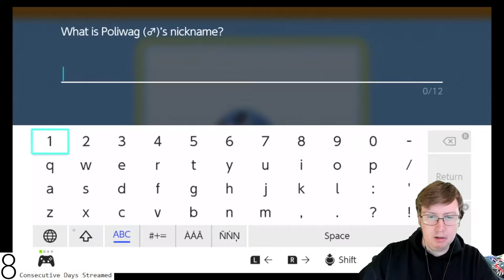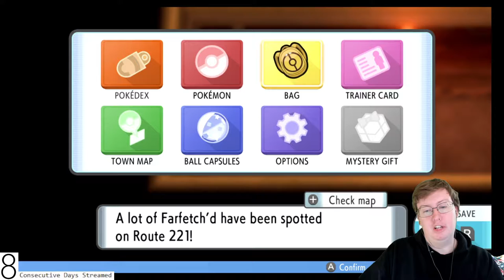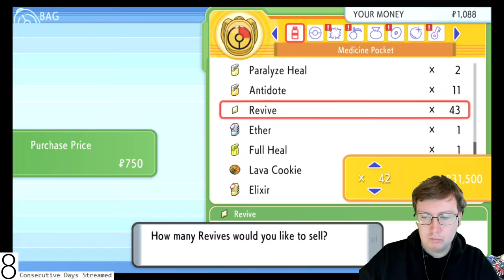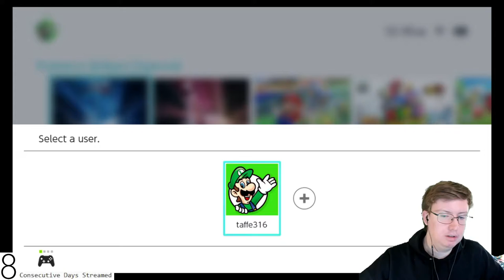Taffe317 Stream (January 5, 2022)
Special thanks to my Patreons: Simon Cl, Daryl, Sharon, Ser Ga Reth of House Beverage, Elizabeth, Dillon, Andreas, Worthatron, Wee Frongo, James D, David R, David L, Connor S, Emily, Stephen, Aidan, Michael B, Jonny, Andrew St, Matt, Alex, Phillip, Graham, James C, Shona, Z is for Zed, Chris D, Ricky, Lee M, Silonic, Nathan, Evil, Sara, Jasmine, Ged, Sidney, Rob, Dominic, Rosemary, Susan, Callum, Bakura, Liz, Lee P, Hywel, Liam, Xoda, Nick, Bekka, Yoshi, Enter the Matrixster, R. F. Alexander, Ben W, Quaid, Fenn, Jacob, Andrew R, Rebecca, Sparks, Katie, Ethan, Beth, Aoife, Mind Explode, AWR, Speed Dialer, Sean, Ar, Ali, John, Jake, Jordan, Lewi, Gary, Brian, Connor, Andrew Sa, Paul, Ben Y, Gareth, Robbo, Simon Ch, Chris, Tom, X Pilot, Jon, Hugh, Shaun, Sarah, Shini, Jordey, Matthew, Max, Peter, Josh, Connor and Will for supporting the channel!